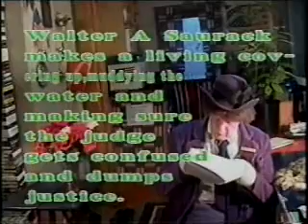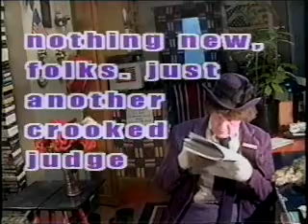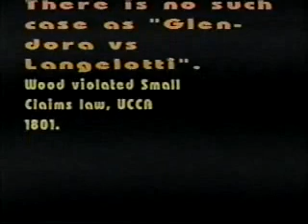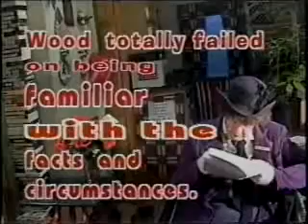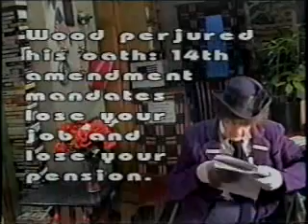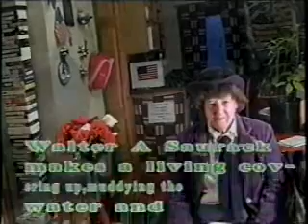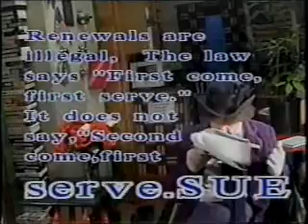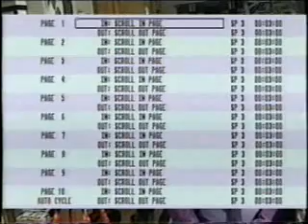A Chat With Glendora 4759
Judge Wood failed at being familiar with the facts.